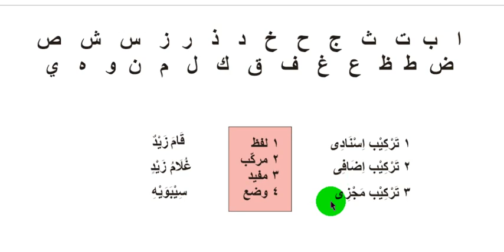Tutorial Ilmu Nahwu 3 Bab Kalam Pembahasan Murokkab bag2